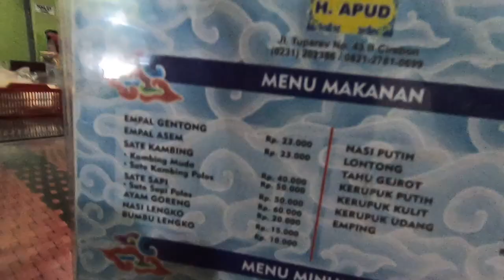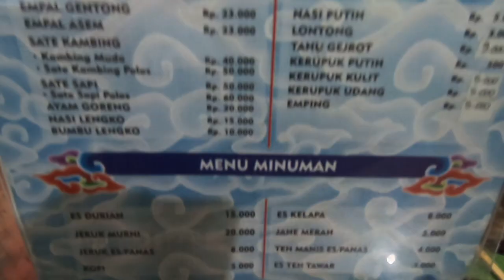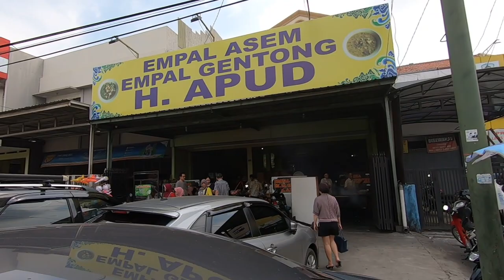EMPAL GENTONG HAJI APUD CIREBON, ENAKNYA DIMANA?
Semoga video ini berguna bagi teman-teman yang suka travel dan kulineran.